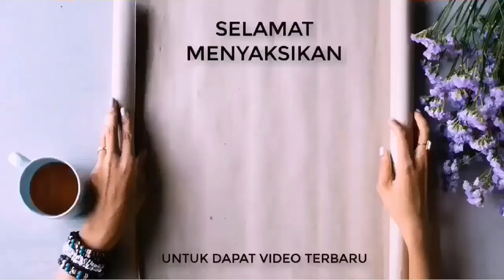SERINDIT GACOR EMOSI || Pancingan Ampuh Agar Serindit Rajin Bunyi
REKOMENDASI PERALATAN KONTEN KREATOR ( YOUTUBER / TIKTOKERS ) TERLENGKAP, TERMURAH DAN BERKUALITAS. KLIK LINK DI BAWAH INI 👇

SEMOGA BERMANFAAT

TERIMAKASIH DAN SALAM SATU HOBI 🙏🙏🙏